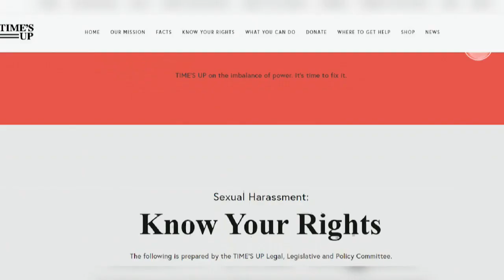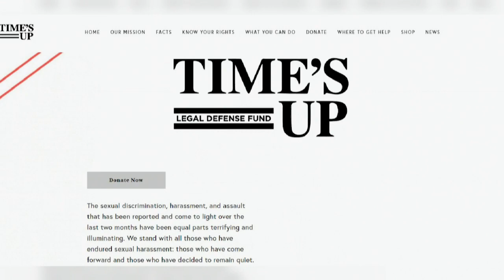Importantes mulheres na indústria do entretenimento criam projeto contra assédio sexual nos EUA